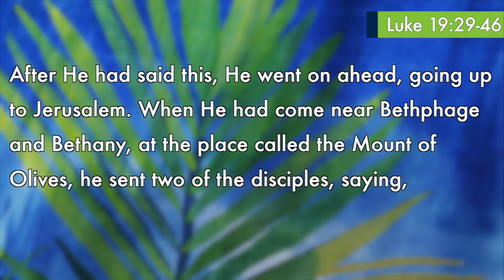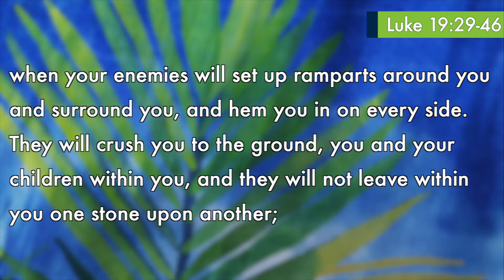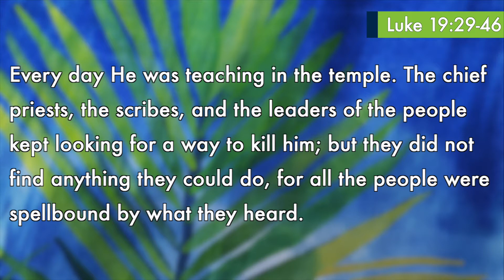Message | Palm Sunday | Jesus Parade | April 10 2022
This week we're headed to the Jesus Parade. Who is welcome? Where is it going? What is the goal?